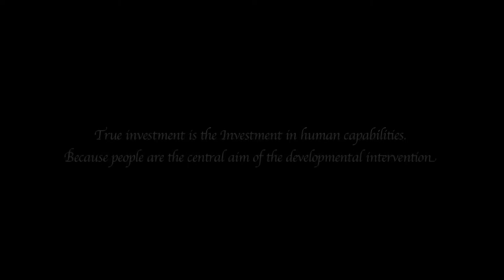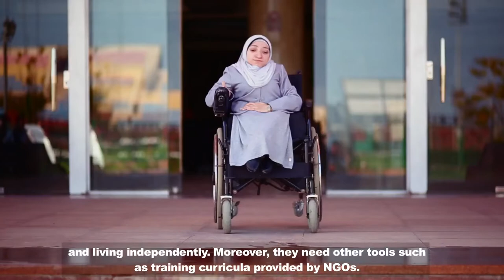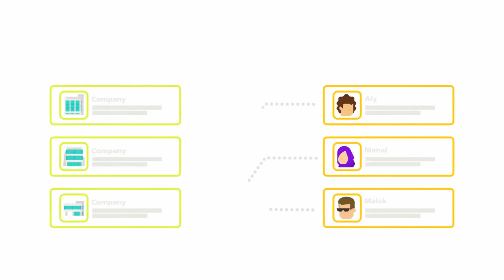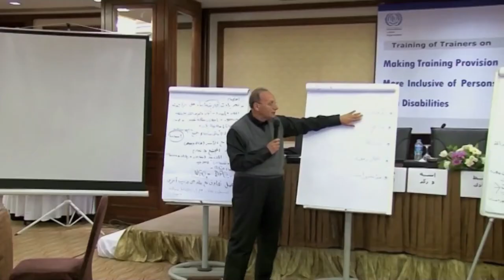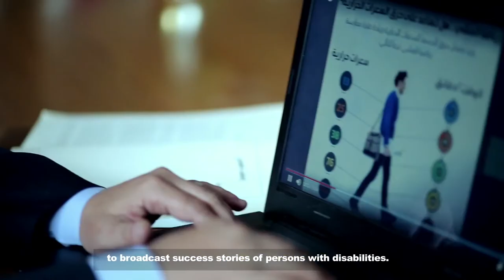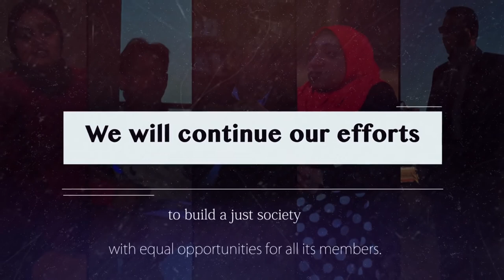Connect 2030 ITU Membership Video: Jobs and Skills for PwDs using ICT Project, MCIT, Egypt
Connect 2030 Agenda, ITU Membership contribution by MCIT, Egypt

Goal 4 – Innovation: Enable innovation in telecommunications/ICT in support of the digital transformation of society